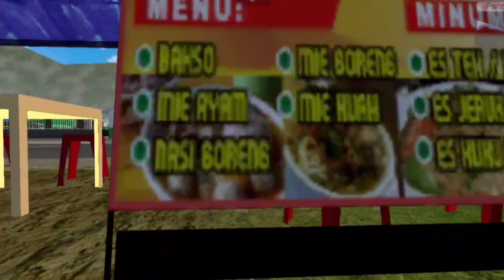MOD BUSSID TERBARU SPESIAL TRUCK FUSO TRONTON C19 FULL ANIM | OBB BUSSID TERBARU V3.5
◽PADA KESEMPATAN KALI INI KAMI MEMBAGIKAN KE KALIAN SEMUA, MOD BUSSID TERBARU, SPESIAL TRUCK FUSO TRONTON C19 FULL ANIM | BUSSID MOD TRUCK
, DAN UNTUK KALIAN YANG INGIN MENDOWNLOAD CEK DI BAWAH INI ⬇️

📌 CRIDITS:

◾MOD: AJB TRANSPORT